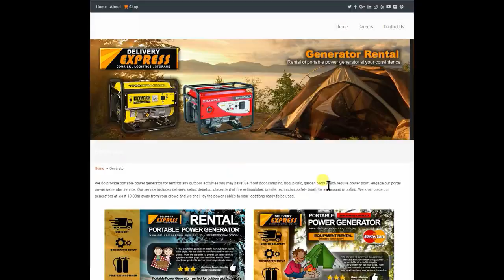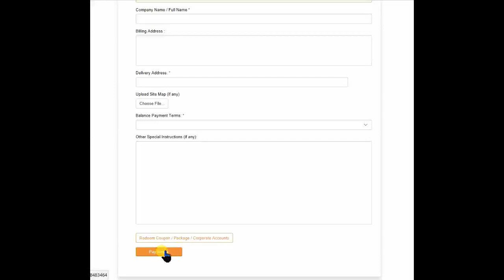Portable Power Generator Rental 5000W by Delivery Express (SG) Pte Ltd for Cycling Event Turf Club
We deliver portable power generator at remote places where there is electricity to facilitate your guest. Power up your fans, party equipment, audio visual devices.